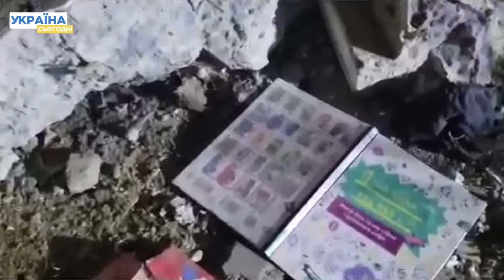Двоє людей загинули, семеро поранені: вночі росіяни атакували Одесу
Один із російських дронів влучив у 9-поверховий будинок спального району Одеси. Частина під'їзду зруйнована. Відомо про двох загиблих та 7 постраждалих, серед яких вагітна жінка та маленька дитина. Триває пошуково-рятувальна операція. Під завалами можуть бути люди. Деталі в сюжеті!